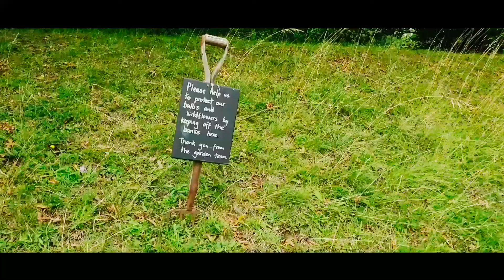Polesden Lacey National Trust. Samsung Galaxy S9+, DJI Osmo Mobile 2 Gimbal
The beautiful National Trust property of Polesden Lacey, Surrey, England. Lovely house surrounded by amazing gardens and countryside. Shot entirely with Samsung Galaxy S9 Plus mounted on DJI Osmo Mobile 2 Gimbal using Filmic Pro app, edited with Cyberlink Power Director for Android.